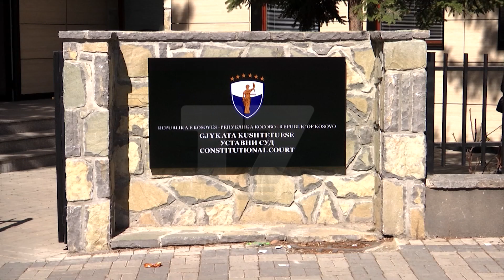ZRRE pret Kushtetuesen për rimbursim të faturimit të rrymës në veri | N'FOKUS | T7